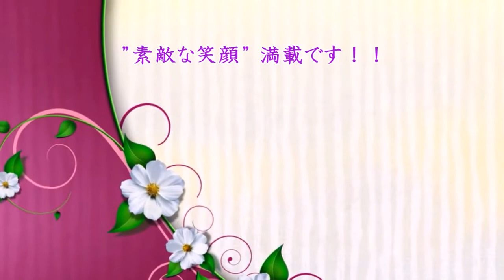思い出のアルバム Ver 2016